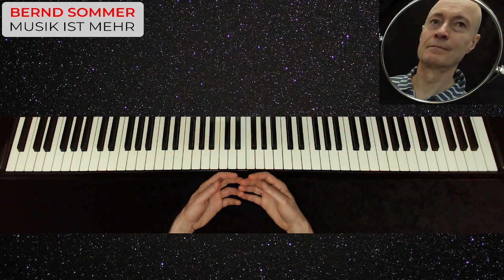Piano Meditation Bernd Sommer 2022-07-27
Piano Meditation
Bernd Sommer
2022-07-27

"Spend some time with yourself every day."
is a piece of advice from the Dalai Lama.

In the morning I like to start
with a meditation at the piano and improvise.
This "time with myself"
gives me peace and strength for the day.

I am always curious
where my inner listening will take me.

This is how the improvisation sounded on July 27, 2022.

"Verbringe jeden Tag einige Zeit mit dir selbst."
ist ein Ratschlag des Dalai Lama.

Morgens starte ich gerne
mit einer Meditation am Klavier und improvisiere.
Ich bin immer gespannt,
wo mein inneres Hören mich hinführt.

Diese Zeit "mit mir selbst"
gibt mir Ruhe und Kraft für den Tag.

So klang die Improvisation am 27. Juli 2022

Ich wünsche einen guten Tag.
Bernd Sommer